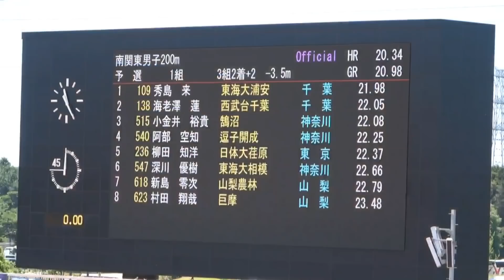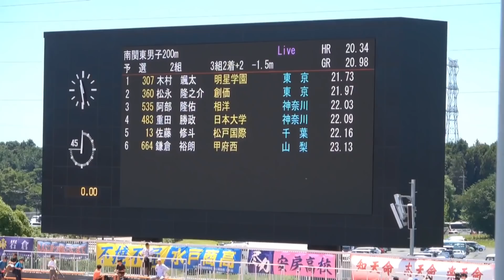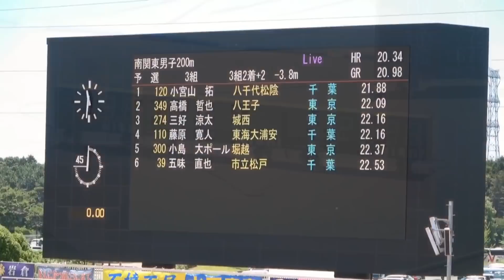予選 男子200m 1組〜3組 南関東大会 R01